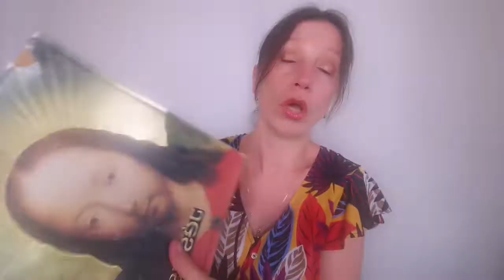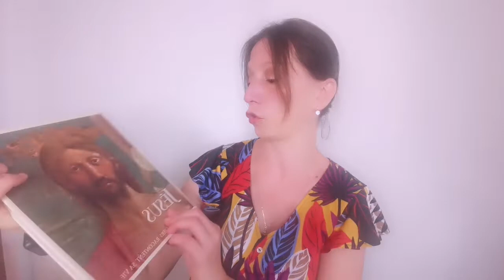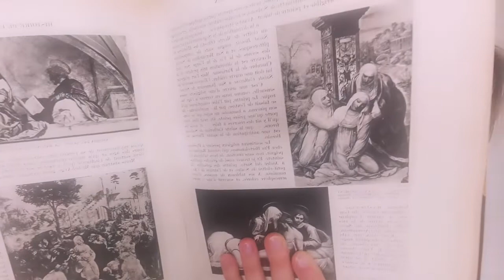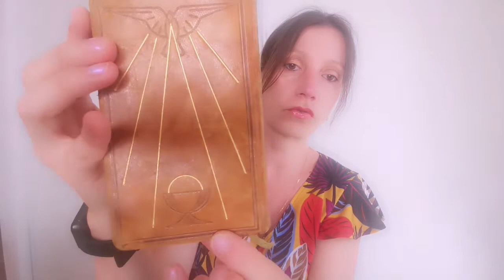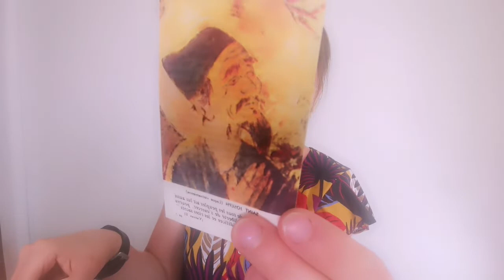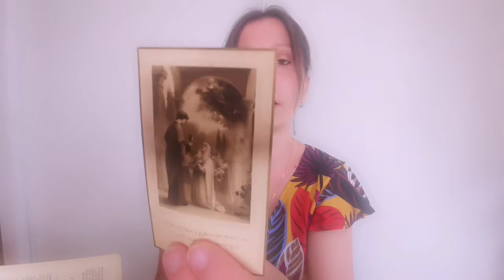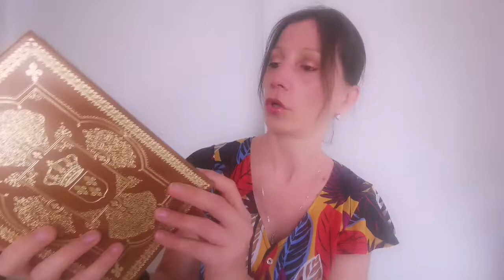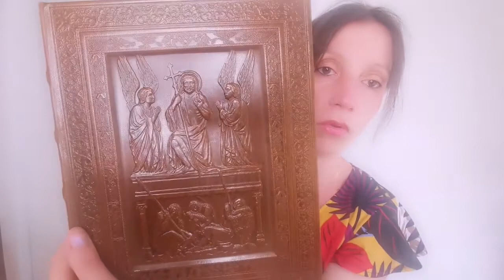HAUL EMMAÜS... j'ai trouvé des merveilles!!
Coucou, aujourd'hui je vous montre mes dernières trouvailles dans un haul Emmaus! J'ai vraiment trouvé des merveilles !!!

AUCHAN PERIGUEUX
AVENUE LOUIS SUDER
24430 MARSAC SUR L ISLE